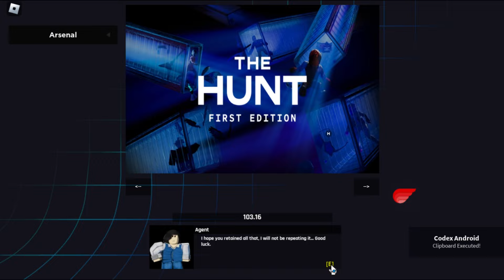[EVENT] THE HUNT: FIRST EDITION BADGE in Arsenal Script - AutoPlay Operation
Arsenal Script - AutoPlay Operation

⚠️WARNING : The game has Anticheat, you may be banned. Please use at your own risk.

Once you get the badge, exit the game immediately.